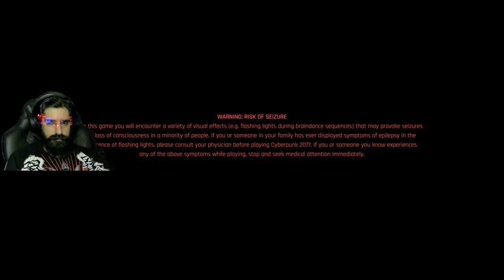✨✨ Cyberpunk 2077 [4K] -After Takemura is gone ✨✨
✨✨ Cyberpunk - 4k ✨✨ "To Our Dreams. For They Alone Keep Us Sane." - V ✨✨
✨✨ "Your Body Can Be Chrome... But The Heart Never Changes. It Wants What It Wants." – Lizzy Wizzy ✨✨
✨✨ "Let me pretend I exist sometimes, okay?"-- Johnny ✨✨

✨✨ Catch all the adventures with Mac Gamer (YouTube) or Mac Gamr (Twitch - spelling difference no 'e' in name) ✨✨